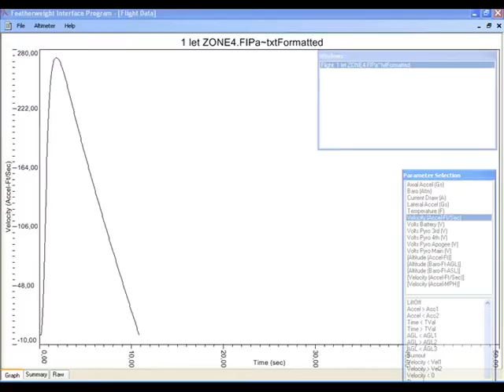Start rakety ZONE4, raketový motor MiniKappa 500S